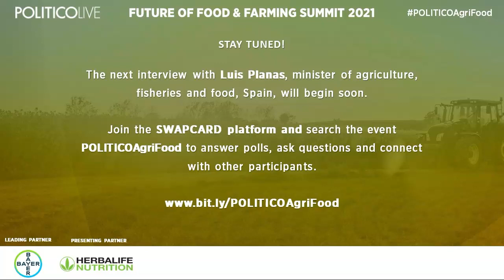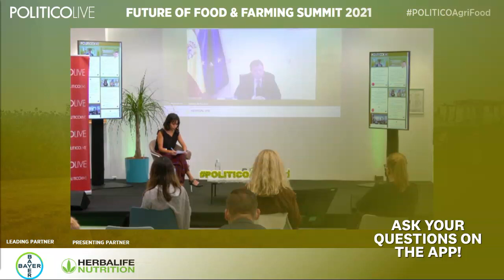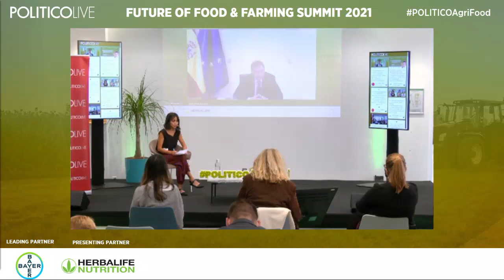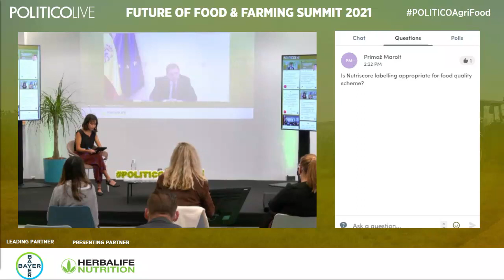Interview with Luis Planas, minister of agriculture, fisheries, and food, Spain | FFFS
Interview with Luis Planas, minister of agriculture, fisheries, and food of Spain